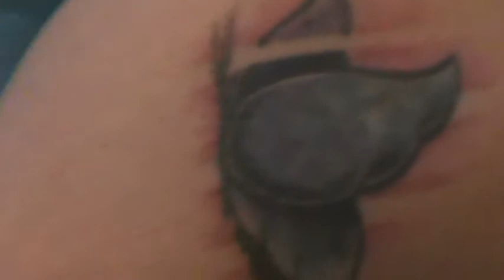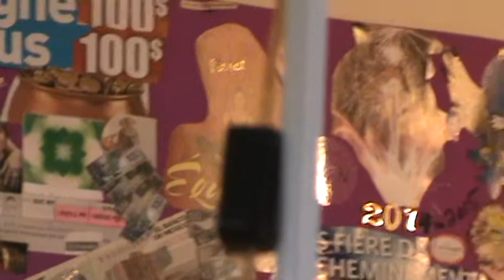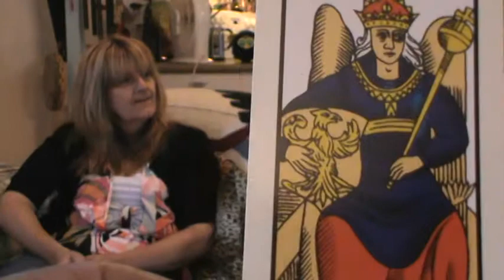Lise Roy Part 2 de 2 Miroir et reflet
la télé de lolo et loulou